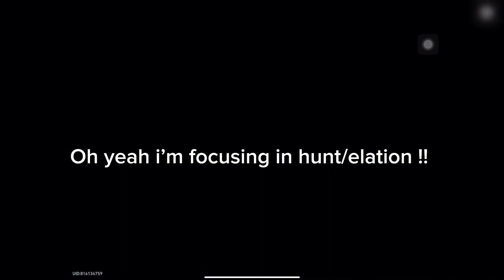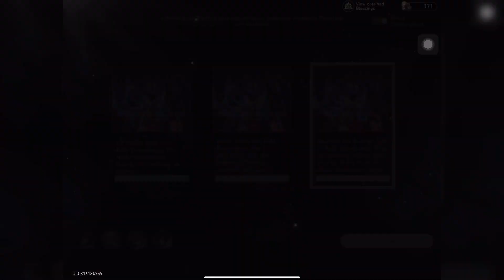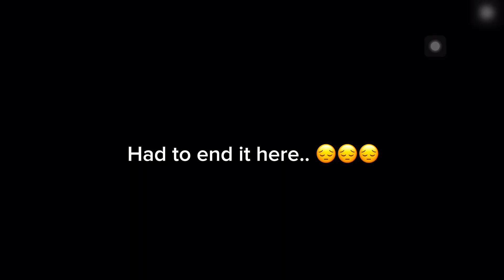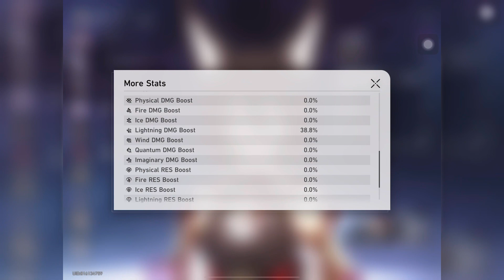Swarm disaster with bad/unbuild Dr.Ratio